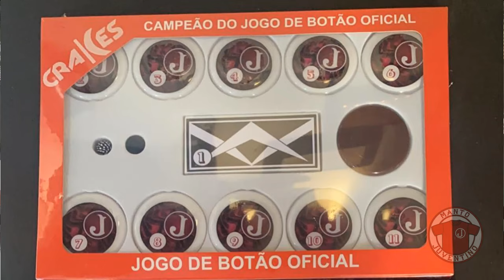Jogo de botão "Crakes" do Juventus da Mooca | unboxing | Manto Juventino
Vamos abrir juntos mais um item que chegou para a nossa coleção